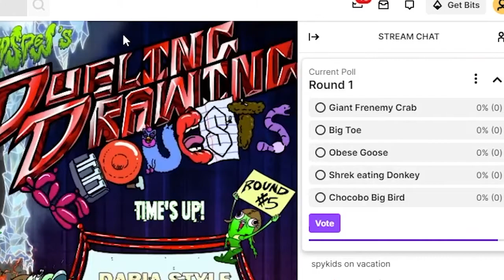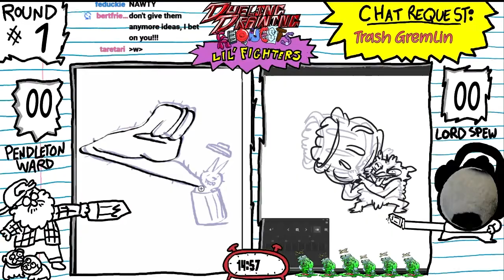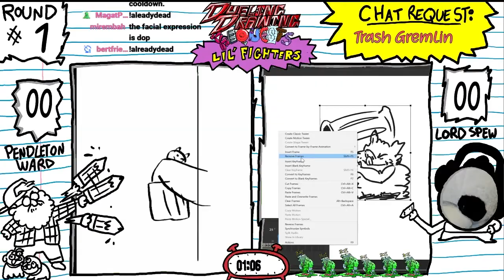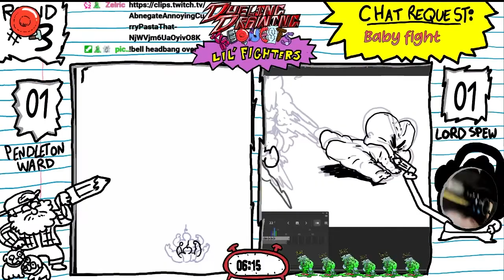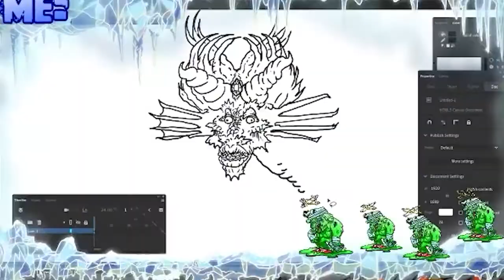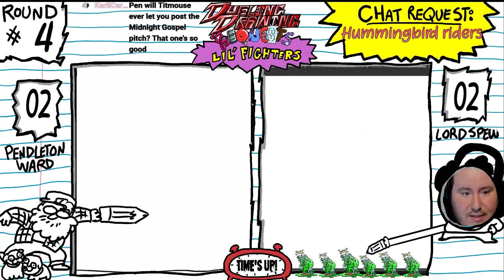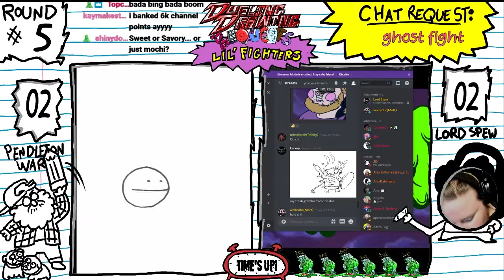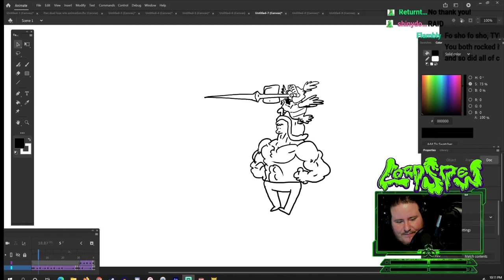DDR-Ft. Pendleton Ward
THE NEXT EPISODE IS LIVE RIGHT NOW! My guest, Ben Crouse

DUELING DRAWING REQUESTS!
Hey! I'm Lord Spew and every Sunday at 7 p.m. p.s.t. I run a video drawing interview/vidcast called "Dueling Drawing Requests" Each episode a new animator or illustrator joins me in battle, doing drawing requests that the chat votes on!  Join us for the next one and throw some fun ideas up in the chat, use channel points to sabotage me, and cheer on your favorite drawings!

LET ME INTRODUCE YOU TO MY GUEST: LET ME INTRODUCE YOU TO MY GUEST: Pendleton Ward is the creator of Adventure Time, Bravest Warriors, and The Midnight Gospel!

I'll catch ya every Sunday! See ya there in the ring!